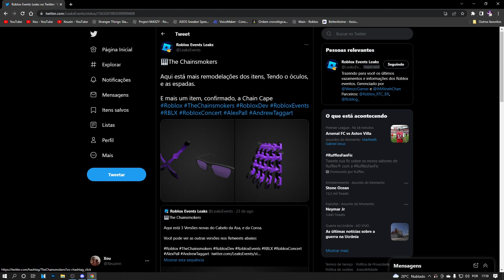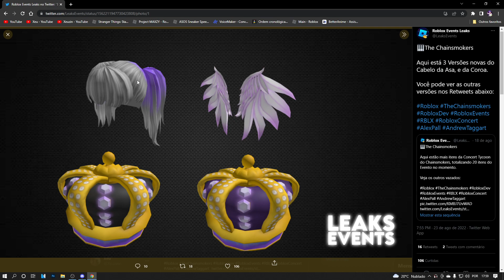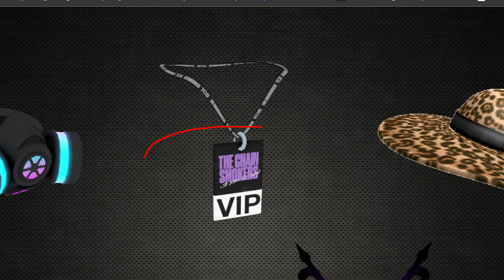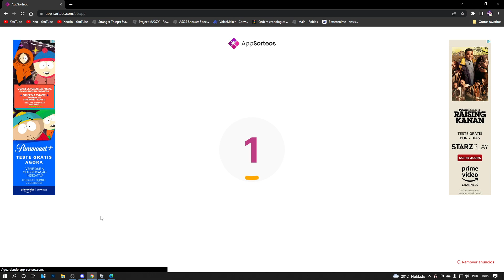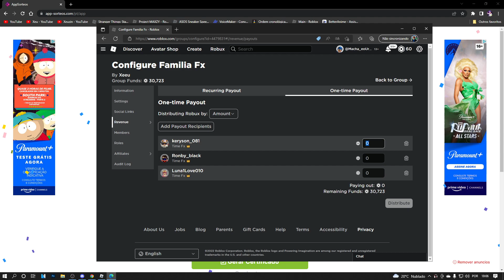NOVO BONECO GRÁTIS DO EVENTO THE CHAINSMOKERS! ROBLOX